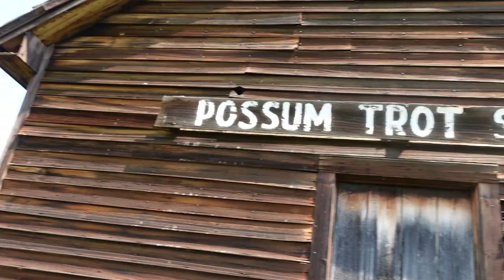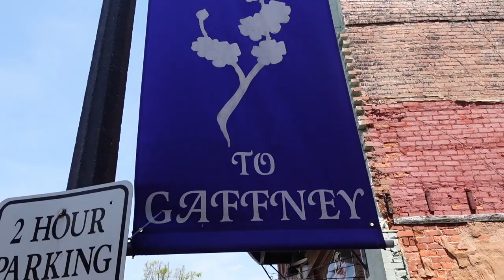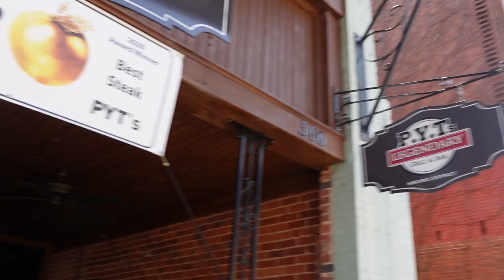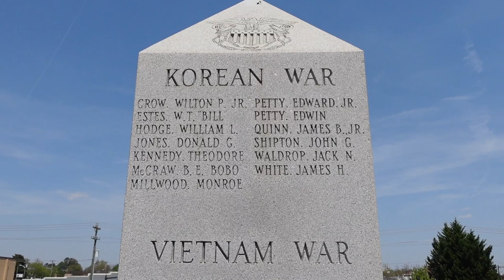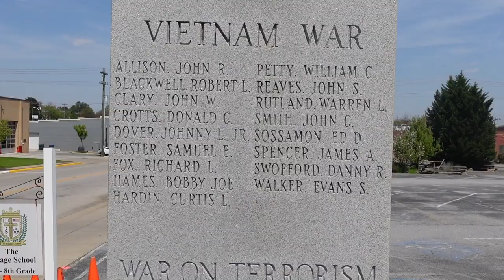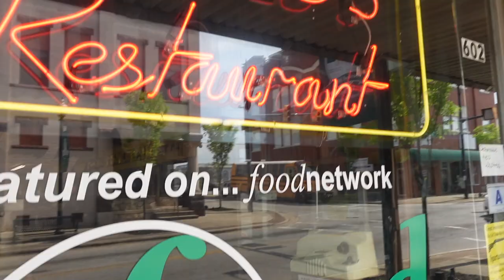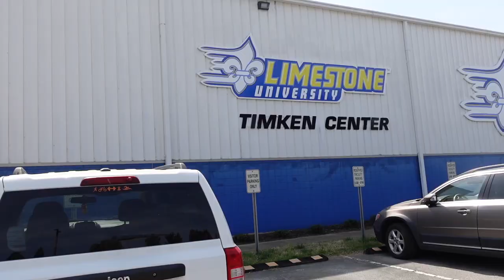THE EXPERIENCE: Exploring Gaffney SC (part 2)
It was a BEAUTIFUL day, so we went ahead and made another Gaffney sc vlog, this time sort of guiding you through downtown and other awesome historic, and popular spots known around the COUNTRY (ex. Gaffney peach, Harold's restaurant).

Next up: We explore Spartanburg sc.

Julian's IG: @vloginwithjulian
Ryan's IG: @robinsonryan32